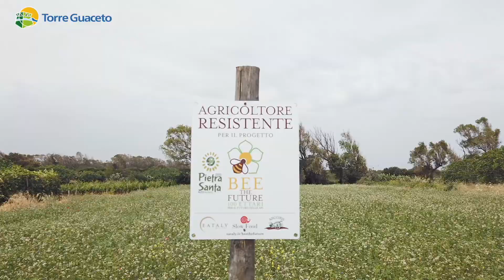Torre Guaceto amica delle api: in Riserva si lavora per proteggerle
video di Giuseppe Lanotte